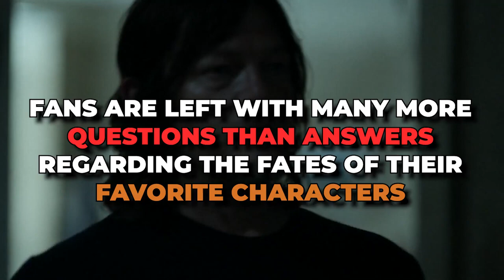The Walking Dead’s BIGGEST Unanswered Questions REVEALED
Welcome back to Show Spot, today on the channel we're going to be talking about The Walking Dead’s BIGGEST Unanswered Questions REVEALED if you're excited to learn more about this then make sure you watch the whole way through because you don't want to miss the details we have for you!